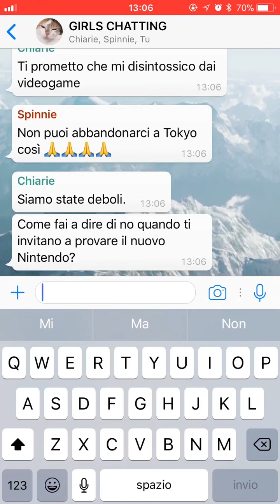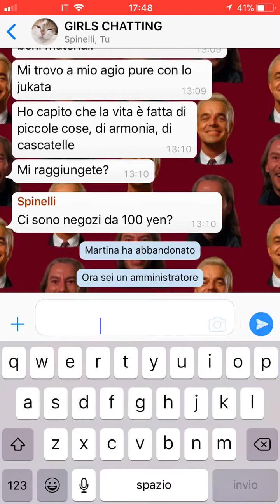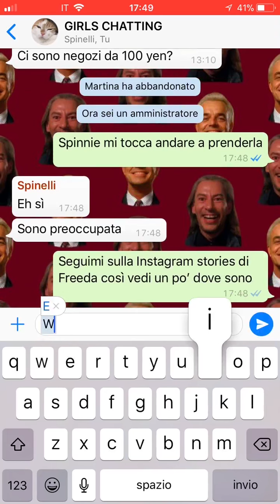Girls chatting: Ho ritrovato me stessa Ep.32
Una di noi ha scoperto la meditazione e ha deciso di disconnettersi dal resto del mondo. Che effetto avrà questa scelta sul nostro viaggio e su Girls Chatting?